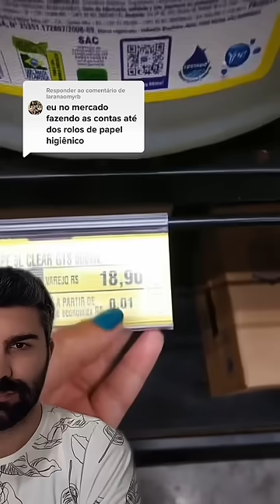PROPAGANDA ENGANOSA EM SUPERMERCADO - SAIBA SEUS DIREITOS E COMO AGIR!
Neste vídeo eu abordo o caso de uma propaganda enganosa em supermercado, tal como grátis 500ml, pague 4,5L leve 5L, ainda pague menos leve mais, e quais as repercussões no direito do consumidor e como agir numa situação dessas.